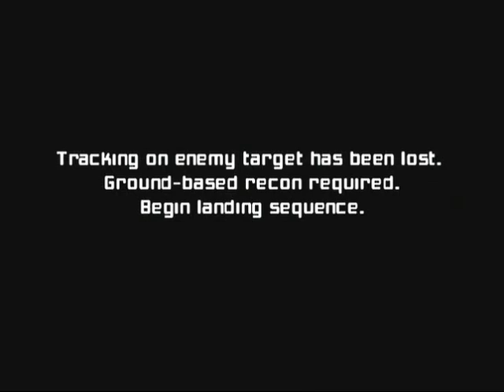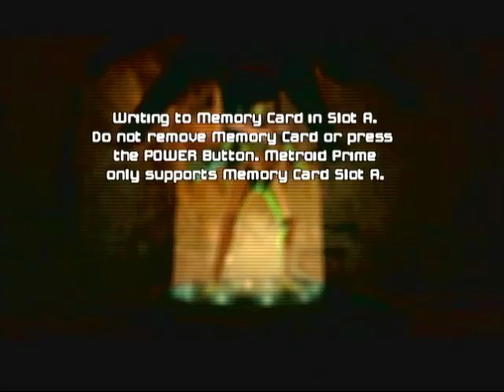youtube video #-FnmUcao0Us